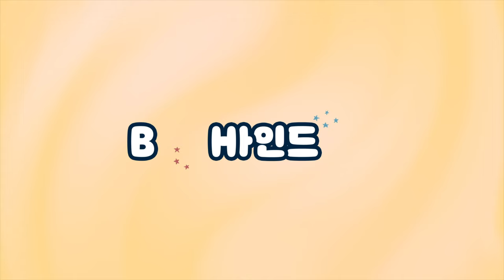(ENG SUB)[BHIND]'기왕이면 00에서 우는게...' 백상출근길 밸런스게임에 과몰입한 정우의 선택은?!🧐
[BHIND]'기왕이면 00에서 우는게...' 백상출근길 밸런스게임에 과몰입한 정우의 선택은?!🧐

지금까지 이런 밸런스게임은 없었다. ★

🔊오디오 절-대 안 비는 천재만재 유튜버 정우의
백상예술대상 출근길 비하인드!

🙋🏻English subtitles will be added soon. Please wait a moment 🙋🏻
🙋🏻영어 자막이 추가될 예정입니다🙋🏻

[BHIND] 'If possible, I'd cry at 00...' Jung-woo's choice, who was over-immersed in the 'Would You Rather?' on his way to Baeksang Arts Awards?!🧐

There has never been a 'Would You Rather?' like this before...★

🔊Behind the scenes on the way to work at
the Baeksang Arts Awards of the genius YouTuber Jung Woo who never stops on the audio
▶ The full version link is in the story.